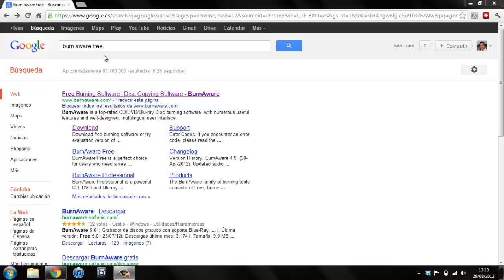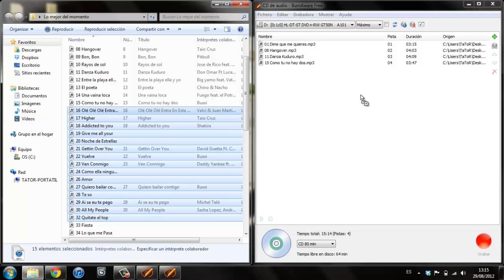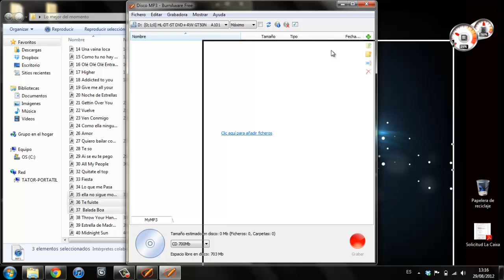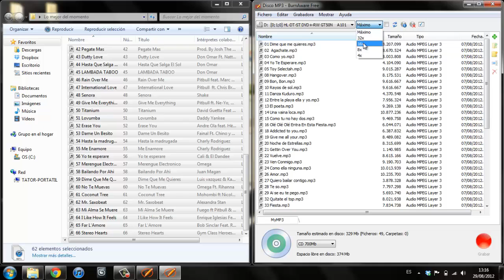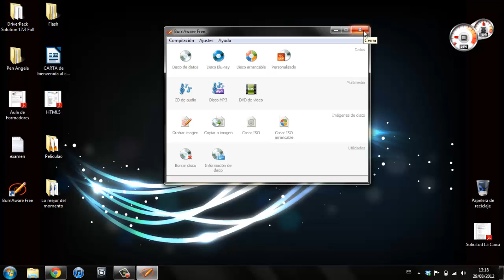VideoTutorial: Graba CDs y DVDs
Es un VideoTutorial muy facilito para aquellos que se estan iniciando en la Informatica y hacerles ver que no es tan complicado como puede parecer.
P.D: Disculpen el sonido de Fondo, para los proximos Tutoriales estara solucionado ;D

Si quereis mas VideoTutoriales no dudeis en pedirlo en los comentarios.
Un Saludo!!